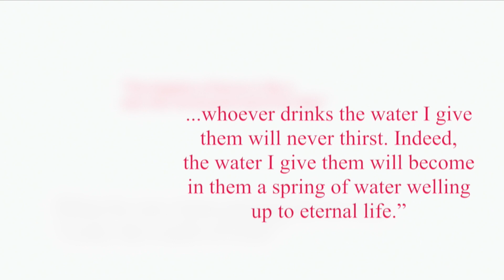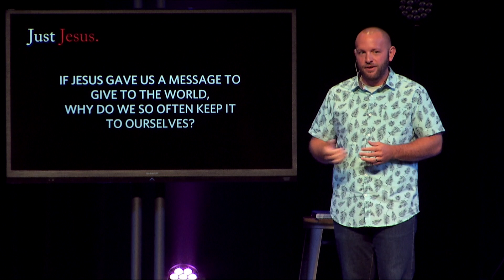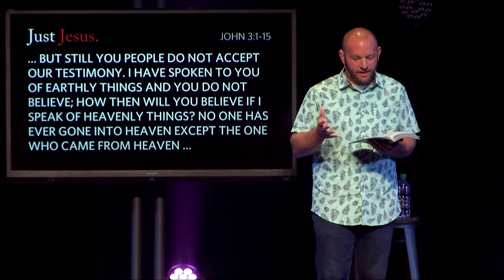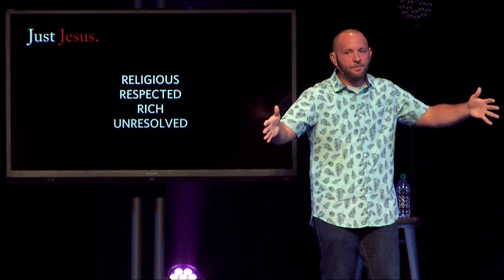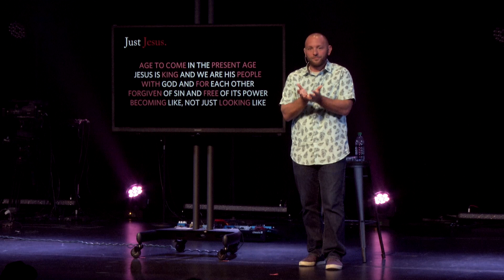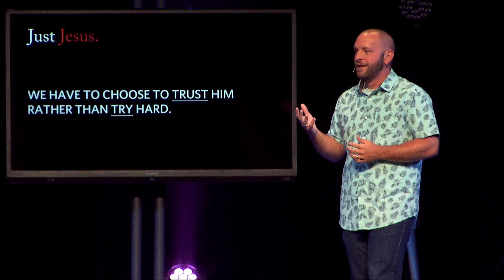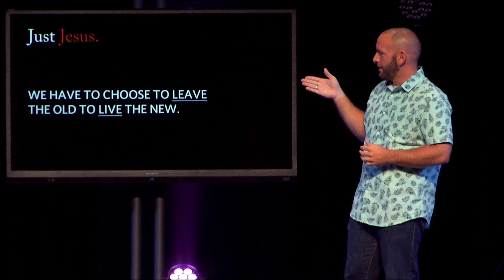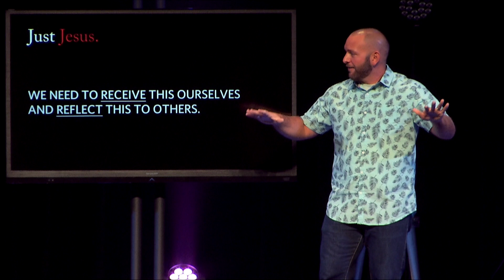Just Jesus. | The Message